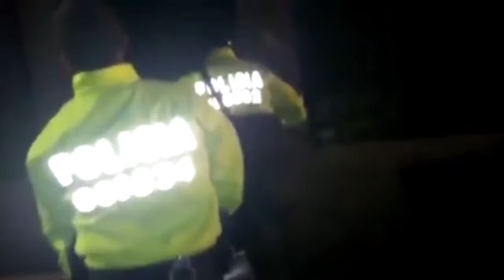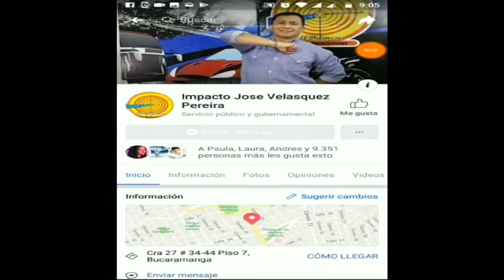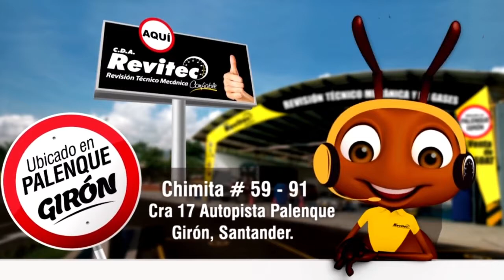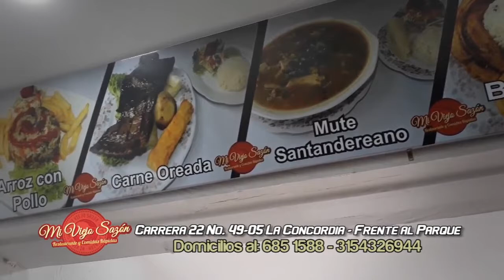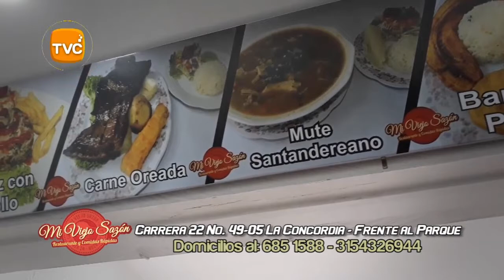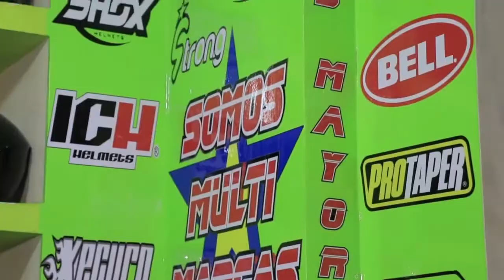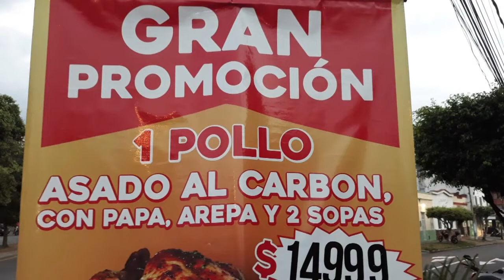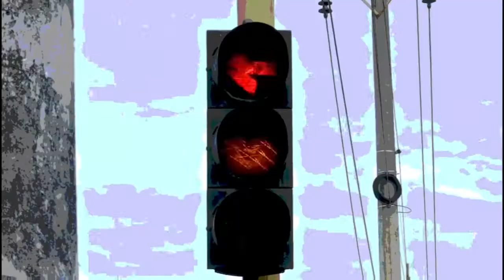IMPACTO Programa del Defensor de los Motocilsitas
01- MEDELLIN- Estudiantes Expulsan a Golpes a 1 Grupito de CAPUCHOS que querían hacer Terrorismo,  en el Instituto Técnico Metropolitano ITM-  Los Mismo deberían hacer los Buenos estudiantes que quieren aprovechar el Tiempo y la Oportunidad en todas las Universidades Publicas de Colombia

02-GIRON - Pandillas de Ñeros y Viciosos se enfrentaron el martes en la noche en la glorieta del POBLADO- Comerciantes piden Patrullajes constantes y presencia permanente a la Policía

03- CARCEL DE MUJERES de BUCARAMANGA- como Locas Cantaban y gritaban de la Emoción las PRESAS cuando fue RAUL SANTI a Cantarles

04- BUCARAMANGA- Policía Activo capturado por EXTORSION, En momentos en que recibía $50 millones, fue capturado Ciro Alexander Corzo Álvarez, el pasado viernes en el parque Santander, pleno Centro de Bucaramanga.

05- MEDELLIN- Así fue como Ladrón robó Moto de trabajador de Tigo-

06- BUCARAMANGA- Esta LADRONA Roba mercancía y la Mete entre sus partes intimas, en un Almacén del Centro de Bucaramanga

07- CALI- En 11 allanamientos capturados 5 Delincuentes  de la Banda “La Cancha”, dedicadas SICARIATO en el Oriente de Cali. con estas detenciones se esclarecen varios homicidios

08- BUCARAMANGA- Gravemente herido Motociclista de 18 años que conducía una Yamaha-FZ de placas NIE-77E, omitió PARE de la calle 34 y chocó contra taxi que circulaba por la cra 13 y llevaba la vía

09- LEBRIJA- Capturado 3 delincuentes que Secuestraron, amordazaron  Medico Veterinario, engañándolo con el supuesto de ir a revisar un Caballo enfermo, pero la Efectiva y Rápida reacción de la Policía Logró capturarlos

10- FLORIDABLANCA- Pandilla de Ñeros en Moto atacaron con cuchillos  a Dueño de Barbería Junto al Centro Comercial La Florida- Tras el enfrentamiento, que no duró más de 15 segundos, los agresores huyeron por la carrera 26, vía que conecta a ese sector con el Centro Comercial Cañaveral, mientras que la persona a quien iba dirigido el ataque, intentó perseguir al grupo de motorizados, sin éxito.

Instantes después, el mismo grupo de motociclistas vuelve a pasar por el frente de la barbería, esta vez en sentido contrario. Luego de lanzar algunas amenazas, huye hacia el sur de Cañaveral

11- MEDELLIN-Como esta Valiente Estudiante enfrentó  COBARDES que se esconden tras una Capucha, así deberían Enfrentar otras Mujeres valientes y Hombres  a Terroristas que no los dejan Terminar semestres en Universidad

12- BUCARAMANGA- Otro Accidente Cra 24 calle 33- Para nada ha servido la Reduccion de Carriles- Pero si aumenta la Congestión por las calles